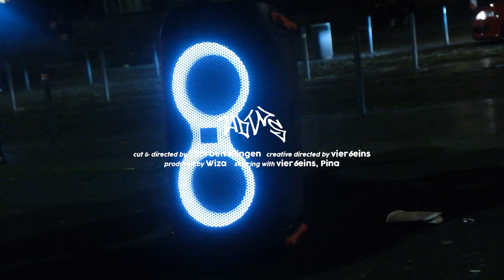vier6eins - 5 ZWANNIS (prod. wiza)